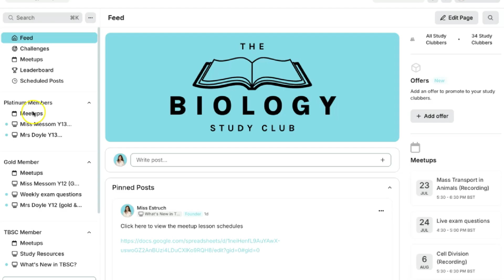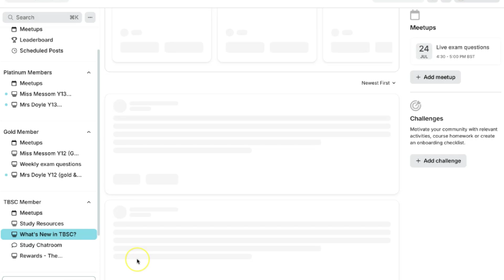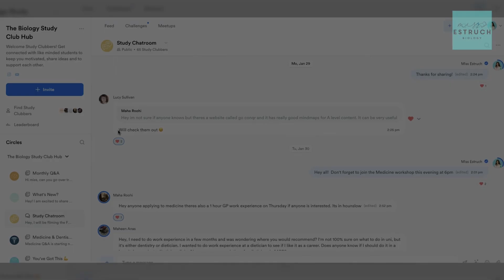A/A* in A-Level Biology - Let get those grades!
Whether you're in Y12, Y13, resitting, self-studying, homeschooled, or coming back as a mature student, you can get an A/A* in A-Level Biology. And the Biology Study Club is here to help you do just that.

🚀 Join the Biology Study Club and get:
✅ 2 x Weekly live hour-long lessons for AQA & OCR
✅ 2 x Weekly live 30-minute exam question sessions for AQA & OCR
✅ Easy-to-follow study guides & flashcards
✅ Practice exam questions with model answers
✅ Mock papers and past paper analysis
✅ Have your work marked monthly
✅ A supportive online community (with monthly prizes!)

All this for less than the cost of 1 hour of tuition!

No matter your background, you're welcome here — and we'll help you smash your goals.

Are you aiming for an A/A in A-Level Biology* but struggling with motivation and procrastination?